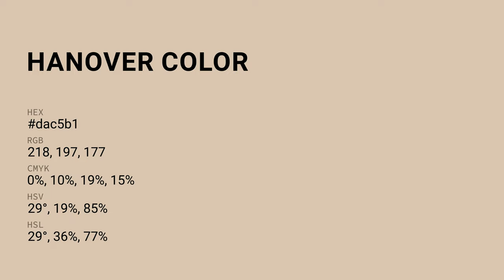Hanover color dac5b1 hex color - Orange color - Cool color dac5b1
What color is Hanover ? dac5b1 hex color - Orange color - Cool color dac5b1

Hex dac5b1 Color Code is also known as Hanover color.

Hex dac5b1 Color code in RGB color code model is created after adding 85.49% red color, 77.25% green color and 69.41% blue color.
Hex dac5b1 Color code in CMYK color (process color) code model is generated after subtraction of 0% cyan, 9% magenta, 18% yellow and 14% black.